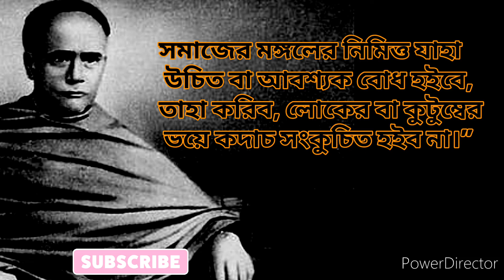ঈশ্বরচন্দ্র বিদ্যাসাগরের বাণী | Ishwar Chandra Vidyasagar Quotes in Bengali.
Ishwar Chandra Vidyasagar CIE, born Ishwar Chandra Bandyopadhyay, was an Indian educator and social reformer of the nineteenth century. His efforts to simplify and modernise Bengali prose were significant.

Born: 26 September 1820, Birsingha

Died: 29 July 1891, Kolkata

Full name: Ishwar Chandra Bandopadhyay

Spouse: Dinamani Devi (m. 1834–1888)

Movies: Bhranti Bilas

Parents: Thakurdas Bandyopadhyay, Bhagavati Devi